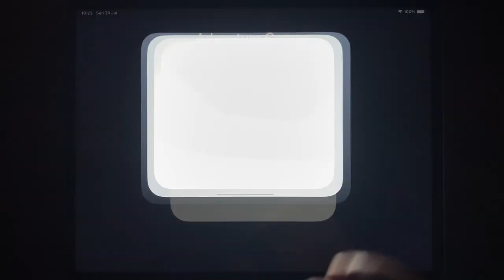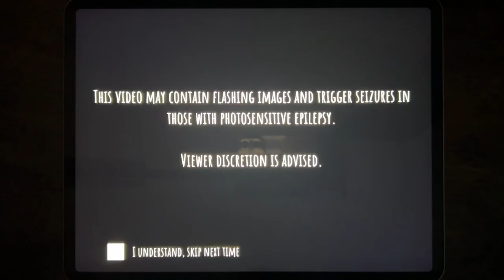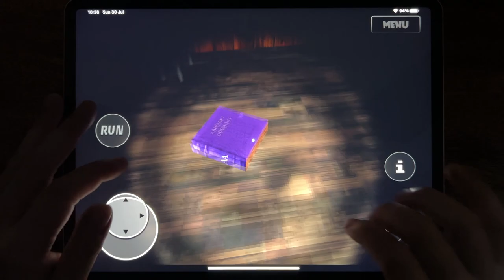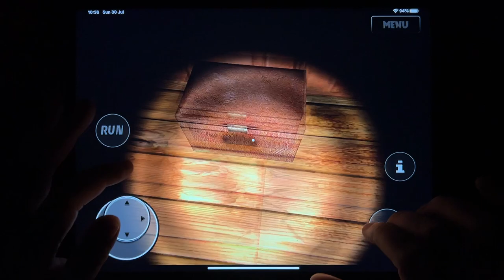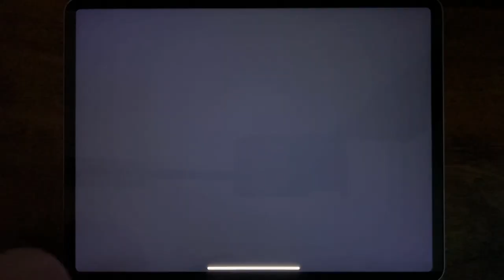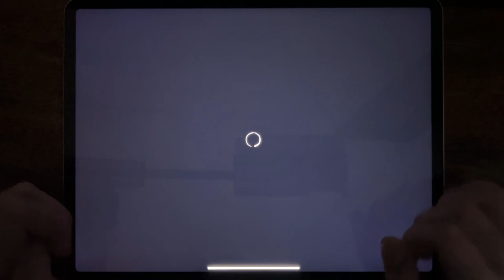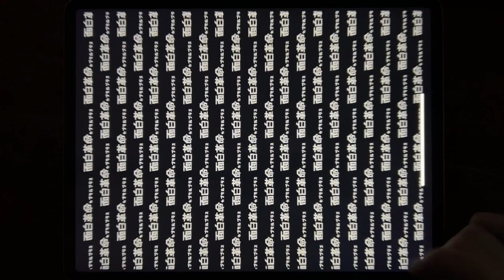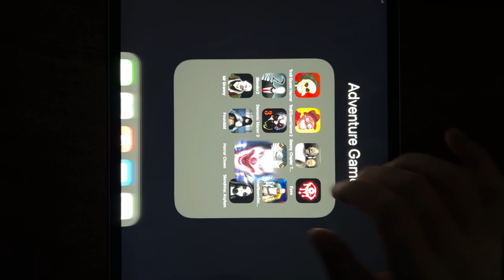Troll Quest Horror, Troll Quest Horror 2, Granny 2, Eyes, Slender 2, Demonic Manor 3, Evowars...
Troll Quest Horror, Troll Quest Horror 2, Granny 2, Eyes, Slender 2, Demonic Manor 3, Evowars, Butcher Room, Mr Granny, Founddd, Horror Clown, Slendrina Asylum